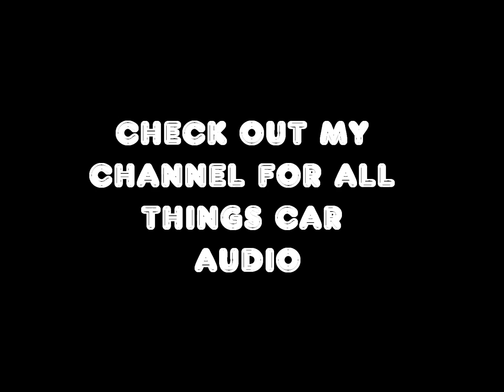NEW ALPINE PDX5 5 CHANNEL D CLASS AMPLIFIER